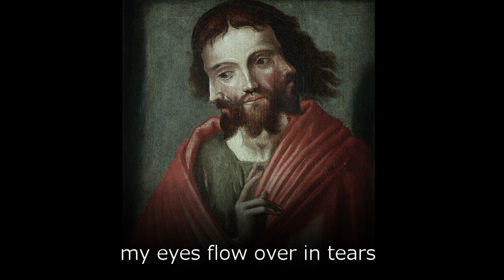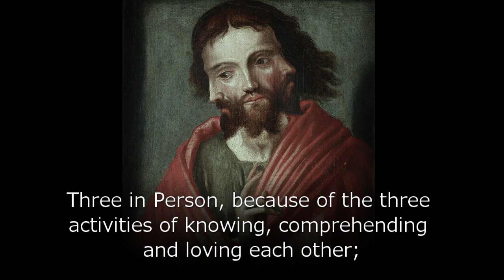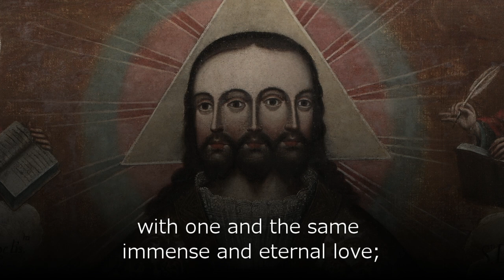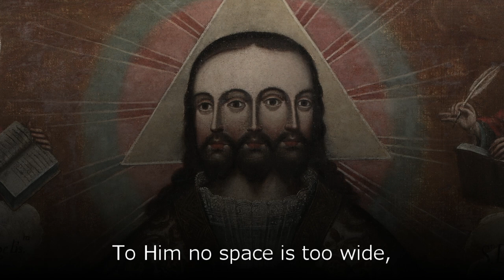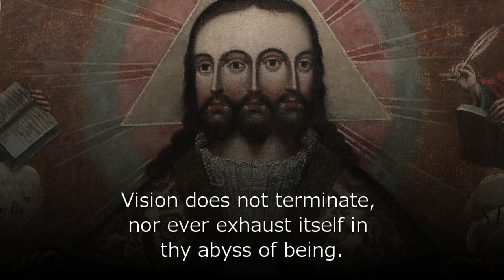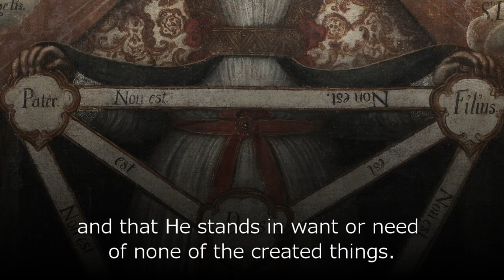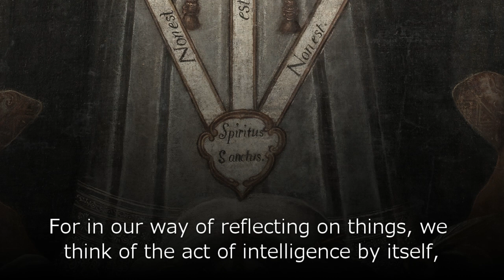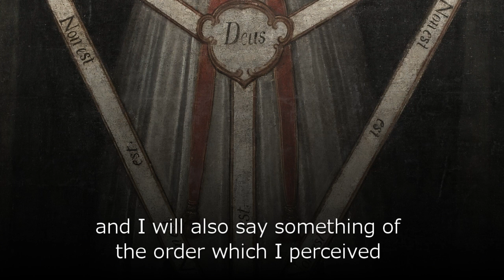Mystical City of God - Book 1 - Chapter 3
Chapter 3 of Book 1 of the Mystical City of God by Mary of Jesus of Ágreda

Images:
Angels entertaining the holy child by Marianne Stokes
Christ with Three Faces by Anonymous
Trifacial Trinity by Cusco School

Timestamps:
00:00 - Introductory music & Chapter Overview
00:22 - Paragraph 26
02:32 - Paragraph 27
04:21 - Paragraph 28
05:01  - Paragraph 29
06:38 - Paragraph 30
07:55 - Paragraph 31
08:51 - Paragraph 32
09:33 - Paragraph 33
10:30 - Paragraph 34
11:41 - Concluding music